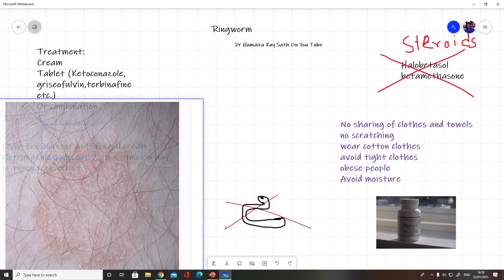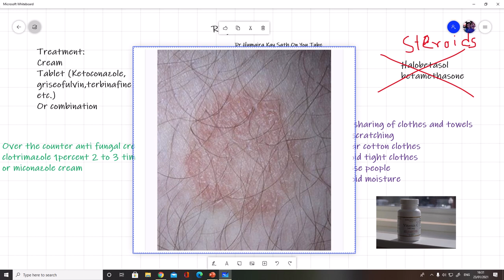Ringworm ||SKIN FUNGAL INFECTION|| دآد|| Urdu and Hindi Videos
Photograph source: wickipedia

# стригущий лишай
تلوث فطري

"Keyword"
"Overview of fungal skin infections"
"Tinea infection"
"Fungal infection"
"Tinea unguium"
"Tinea capitus"
"Tinea cruris"
"Tinea corporis"
"Tinea symptoms"
"Tinea Diagnosis"
"Tinea treatments"
"Fungal skin infection"
"Fungal skin infection symptoms"
"tinea infections diagnosis"
"jock itch"
"ringworm"
"athletes foot"
"jock itch women"
"jock itch cream"
"ringworm on face"
"fungal infection on scalp"
"hair loss fungal infection"
"fungal infection on scalp hair loss treatment"
"scalp ringworm"
"Tinea infection"
"Fungal infection"
"Tinea unguium"
"Tinea capitus"
"Tinea cruris"
"Tinea corporis"
"Tinea symptoms"
"Tinea Diagnosis"
"Tinea treatments"
"Fungal skin infection"
"tinea infections diagnosis"
"jock itch"
"ringworm"
"athletes foot"
"jock itch women"
"jock itch cream"
"ringworm on face"
"scalp ringworm"